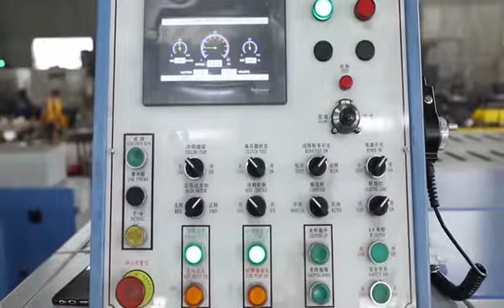multi station cold former machine- Harbin Rainbow Makee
Multi station cold former machine is a specialized cold former machine with the advantages of high precision, high productivity and high automation.
We can supply multi-station cold former machine, including 3 station, 4 station, 5 station, 6 station and 7 station cold former machines. Cold former machines are used as an important machine for producing different kinds of bolts, nuts and other metal parts in the field of fastener industry. Because of the advantage of the cold upsetting equipment itself and the superiority of cold upsetting techniqueAutomatic , the cold formers are also widely used in different national economic territories for producing fasteners and abnormal non-standard parts such as aviation, steamer, machinery, rail traffic, vehicle, motorcycle, bicycle, architecture, electric appliance, electronic and communication products, etc.
Besidescold former machine, we can also supply thread rolling machine, tapping machine, heat treatment furnace, zinc plating line, etc whole production line for producing bolts, nuts and parts.
Our bolt former is highly praised by customers all over the world. It's been widely use in famous fastener factories home and abroad. Look forward to cooperate with you!.